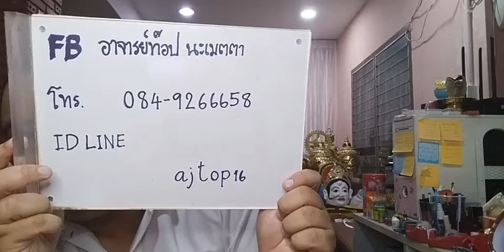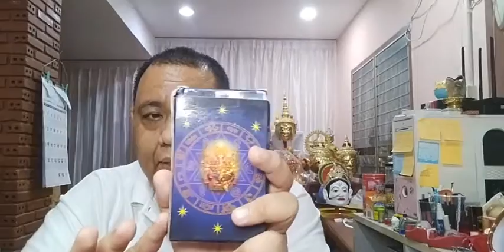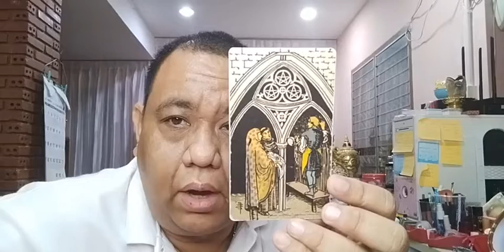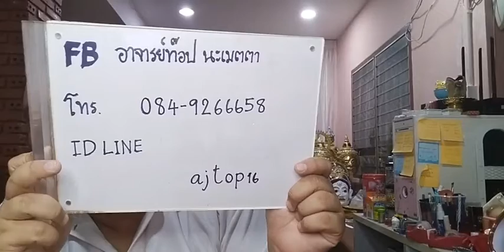อ ท๊อป ไลฟ์สดดูดวงคนละ 1 คำถาม EP52